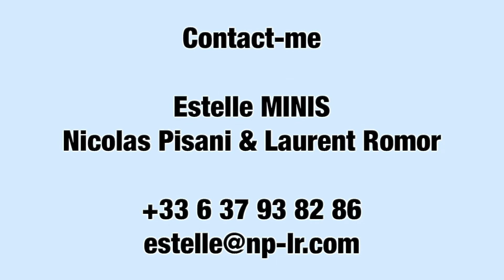La - Turbie - Villa 4 chambres - Vue mer